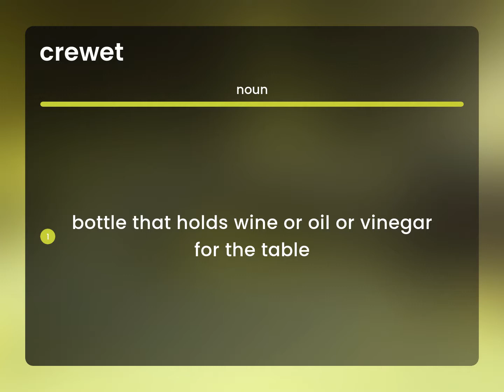Crewet | what is CREWET definition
CREWET in the dictionary

Susan Miller (2023, April 30.) What is Crewet?